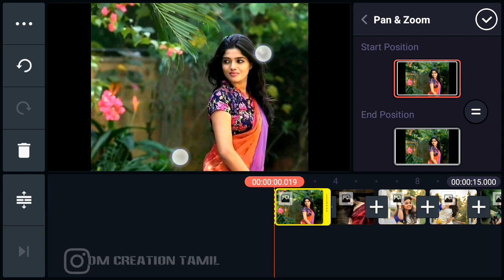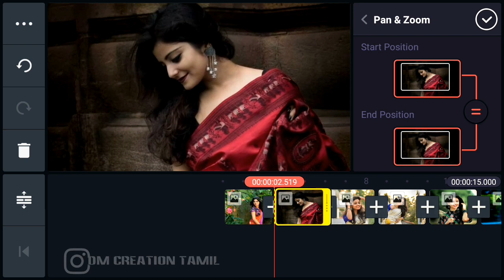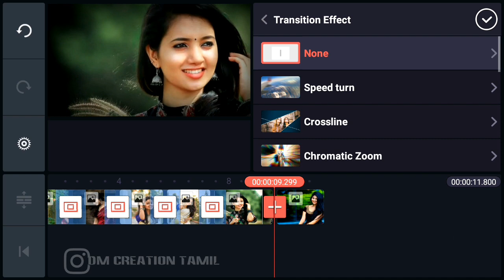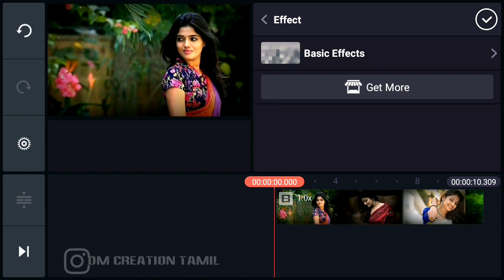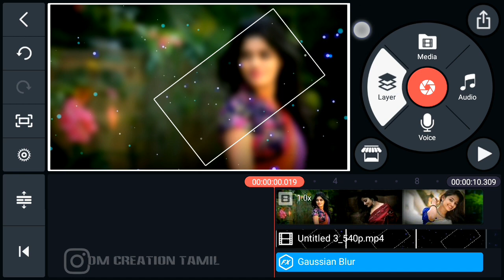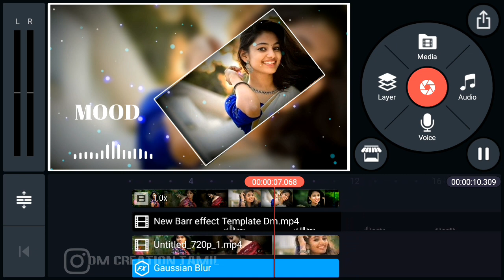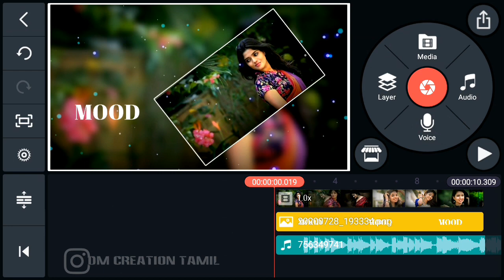How To Make New Whatsapp Status Editing In Kinemaster || Trending Status Editing in#KineMaster​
Used Apps -

 1.avee player green screen effect
2.avee player particles green screen
3.avee player template download green
Screen
4.avee player template download
5.avee player template green screen
6.avee player template
7.avee player screen effect
8.green screen spectrum effects
9.awesome avee player templates green
10.avee player template green screen effects
11.avee player green screen effects
download
12.avee player green screen video
13.avee player green screen template
14.avee player heart template green screen
15.
16.avee green screen effects
17.avee player green effect
18.avee player green screen effect status
19.green background video avee player
avee player
20.free avee player visualizer green screen
template
21.avee player visualizer green screen
22.new avee player template 2019 green
Screen
23.audio visualizer green screen
24.avee player green screen
25.avee player green screen full video
26. avee player visualizer template download
28. avee player template download
29. template for avee player
30. avee player visualizer file download
31. avee player spectrum template download
32. avee player spectrum download
33. avee player template
34. avee player template download link
35. avee player premium apk
36. avee player tutorial
37. avee player pro apk download
38. avee player template nightcore
39. avee player ViSualizer download,
41. avee player visualizer file download,
42. avee player spectrum download,
43. avee player visualizer template download,
44. avee player spectrum template
45. avee player visualizer download,
46. avee player template apk,
47. avee layer visualizer file download,
48. avee player editing,
49. avee player me video kaise banaye,
50. avee player template download link new,
51. avee player status,
52. avee player new template download, 28) avee player video editing,
53. ViSuallzer avee player download,
54. VISuallzer green screen,
55. visualizer green screen dj
56. visualizer download link
57. How to create trending WhatsApp Status Video